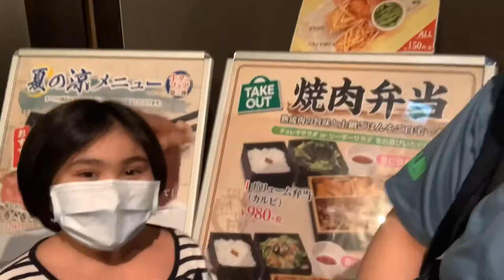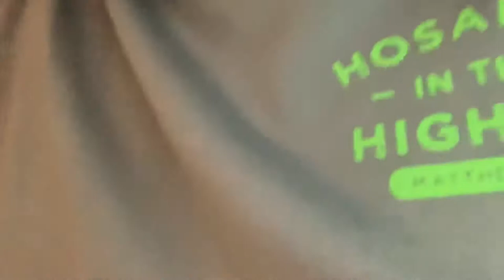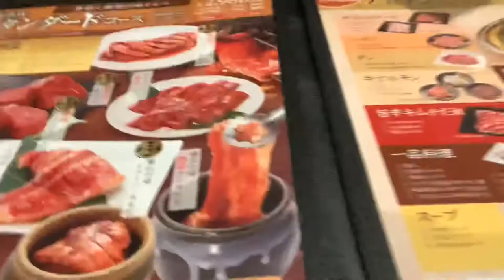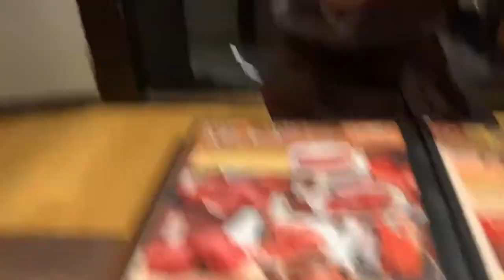Ken’s Life in Japan ~~ Wed & Sat and Sunday Vlog ~~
“ I can do all things through Christ Jesus Who strengthens me. “” - Philippians 4:13

Shalom everyone My Viewers & Friend’s!!
Hoping and praying guys that you guys gonna spend some brighter & blessed weeks with the Peace of God (^_^)
Here’s my Wednesday & Saturday and Sunday short vlog
Actually sorry guys that I’ve forgot to include ending vids..
But I’m praying & everyone would inspired in the words of God and be blessed.
God bless you all & see you in my next video

Edited Video at

iMovie & Ru Apps